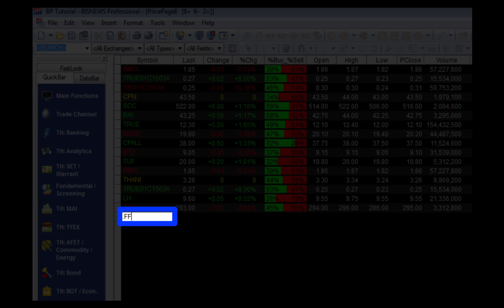BP Updated 4 การใช้งาน Fixed Format Pages